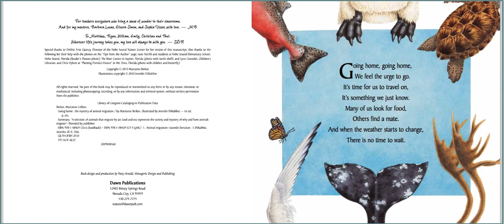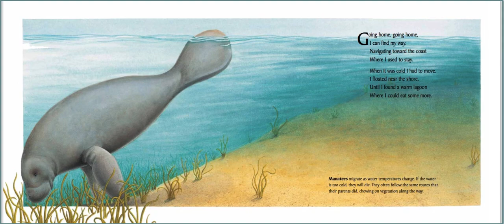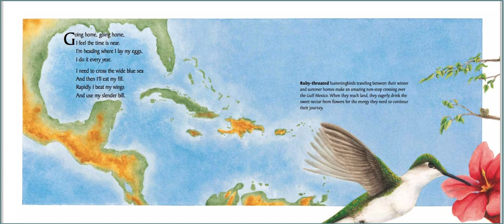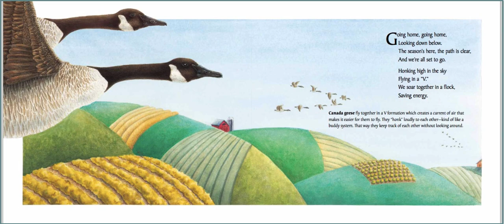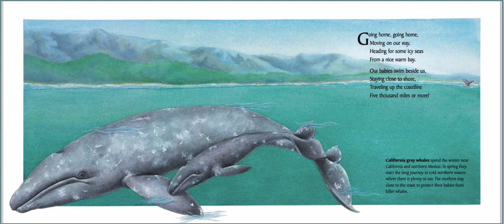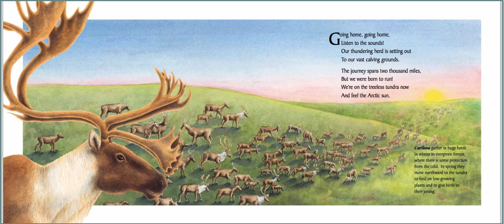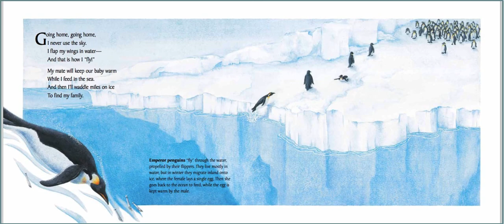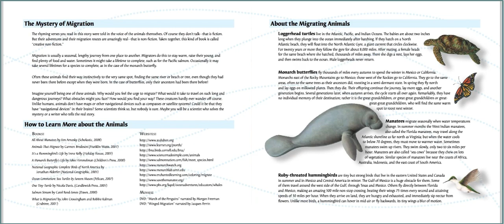Going Home read by Mrs. Frey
Going Home: The Mystery of Animal Migration
by Marianne Berkes
Illustrated by Jennifer Di Rubbio
This book is about migration of animals around the world.